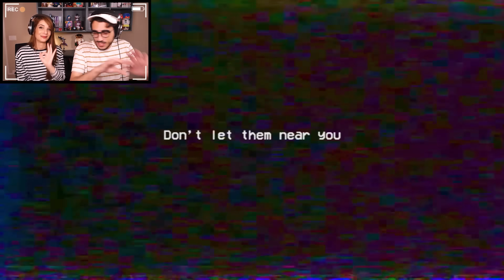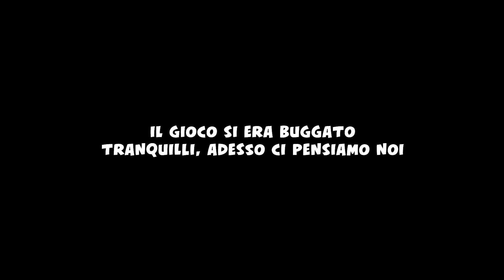IL FINALE TERRIFICANTE DI POPPY PLAYTIME CAPITOLO 2!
Ordina Il Guardiano dei Mondi, il nostro nuovo romanzo

Nuovo video di poppy Playtime Capitolo 2, oggi affronteremo il finale terrificante di questo nuovo capitolo!